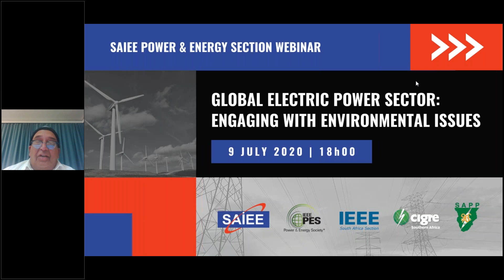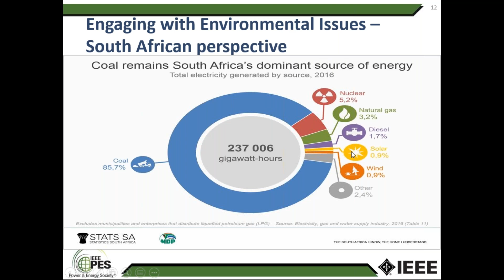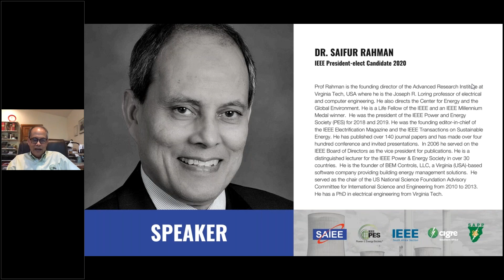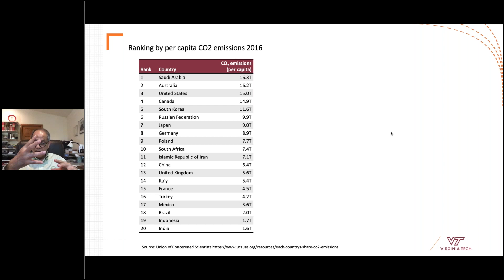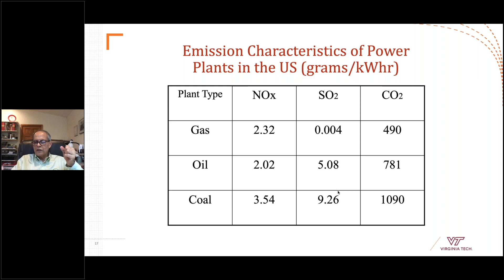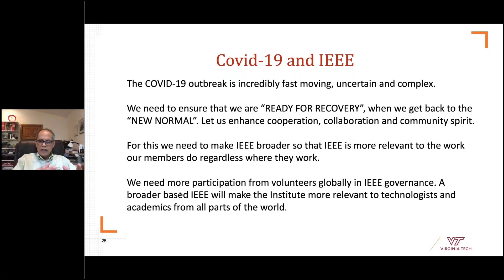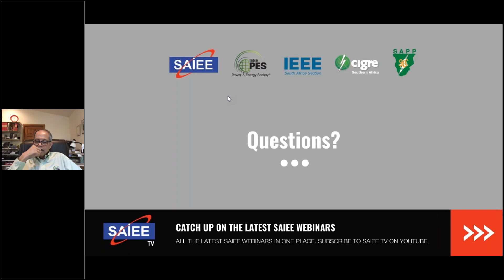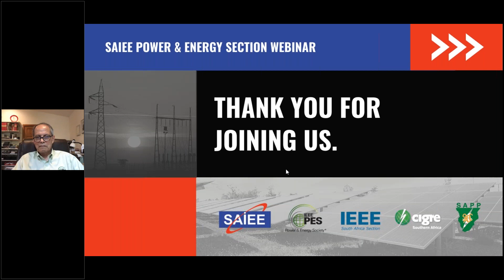SAIEE PES | Global Electric Power Sector: Engaging with Environmental Issues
Join the conversation with the SAIEE Power & Energy Sector webinar, in Association with IEEE Power and Energy Society, IEEE SA Section, IEEE Africa Council, Cigre and the Southern African Power Pool.

By 2030 installed power generation capacities from wind, solar PV, hydropower, nuclear and thermal are going to reach 540 GW, 420 GW, 530 GW, 160 GW and 1200 GW respectively.  The top five CO2 emitting countries are China, United States, India, the Russian Federation and Japan each producing between nine and one billion metric tons of CO2 in 2016. However, CO2 is not the only concern against global warming. The Global Warming Potentials (GWP) of greenhouse gases are as follows: CO2 (1), Methane (28), Hydrofluorocarbons (138), Nitrous oxide (265), Perfluorocarbons (6,630) and Sulphur hexafluoride (23,500).

So, the bottom line is: Efforts in the electric power sector to replace fossil fuel with renewables and nuclear will help. But if emission from the transportation sector continues to rise, the drop in power sector contributions will not be enough. Large scale Electric Vehicle deployment will help, but the question remains – how will the EV be powered.